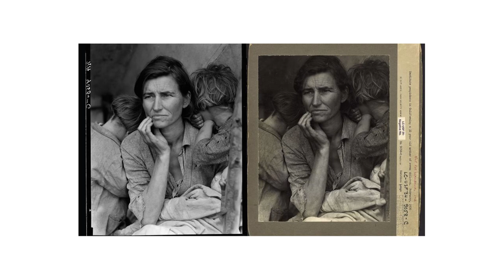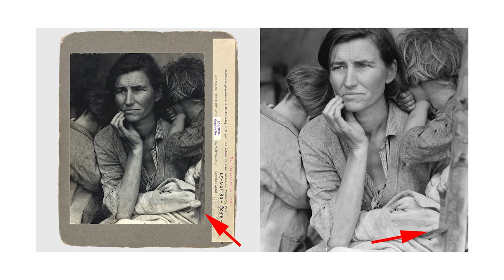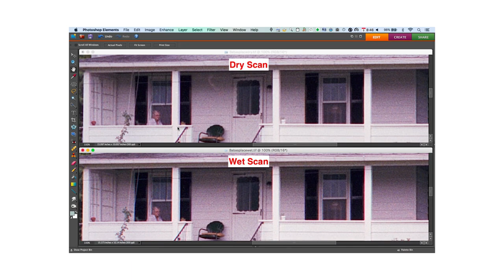Capítulo 9: Hablemos de digitalizado [Buena Suerte - Film Podcast]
Buena Suerte © — 🍀🤞🎞
Una conversación relajada sobre fotografía análoga, en este capítulo conversamos sobre las distintas técnicas de digitalizado, diferencias entre el digitalizado en casa y laboratorio, retoque en la fotografía análoga y contamos un poco sobre nuestras experiencias con este proceso.

00:00 Intro
01:04 Edición
02:01 Retoque
02:38 Manipulación
03:10 Montaje
03:44 Digitalizado / Positivado
05:07 Ejemplos de manipulación
22:21 Experiencias Digitalizando
53:29 Recomendaciones